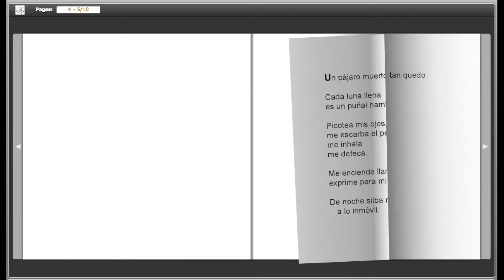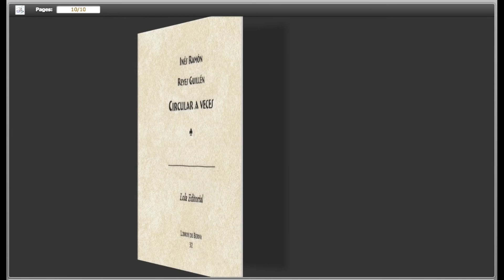"Circular a veces" de Inés Ramón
Inés Ramón nos habla de la condición ineludible de desaparecer.